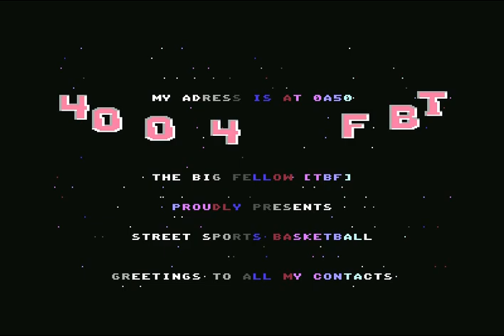The Big Fellow (TBF) 4004 Intro ! Commodore 64 (C64)